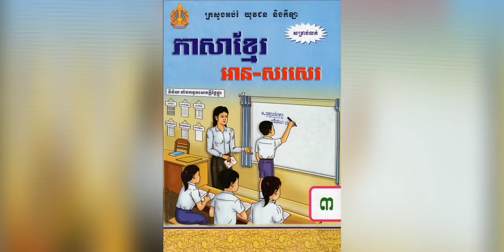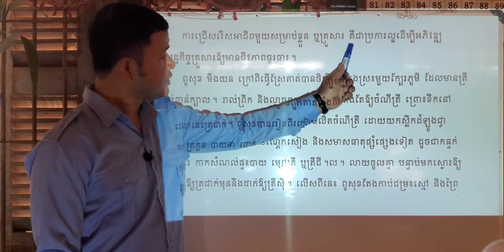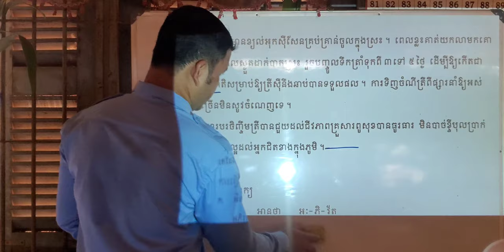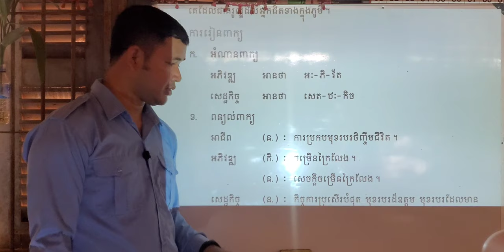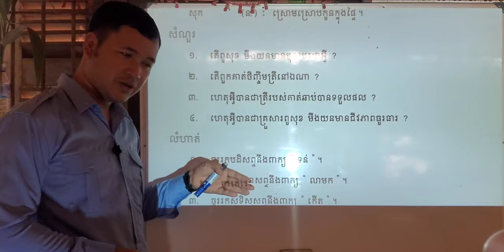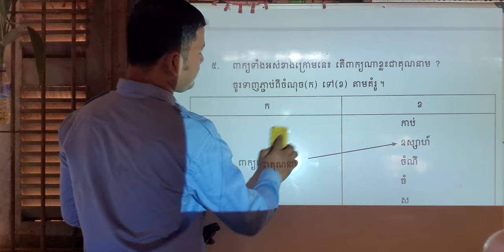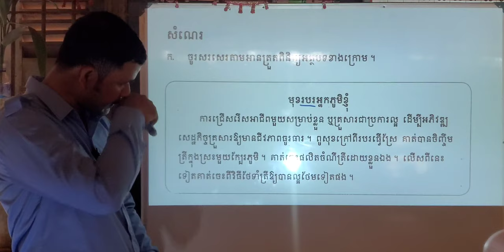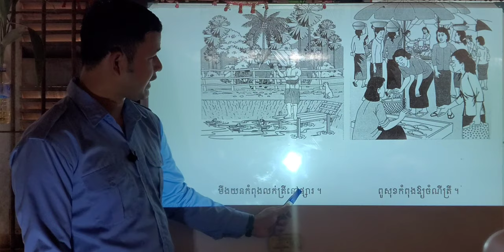មេរៀនទី៣២ មុខរបរចិញ្ចឹមត្រី | As full Review, Relearn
00:00  រំឭកមេរៀនចាស់អំពីហេតុនិងផល
02:15  ចូលមេរៀនទី៣២
04:59  នាំសិស្សអានត្រួសៗរកពាក្យពិបាកក្នុងអំណាន
06:26  នាំសិស្សអានអំណាន
19:44  នាំសិស្សអានការរៀនពាក្យ
29:29  នាំឱ្យសិស្សអាននិងពន្យល់នាំសិស្សឆ្លើយសំណួរពីអំណាន
33:23  នាំឱ្យសិស្សអាននិងធ្វើលំហាត់
41:56  នាំឱ្យសិស្សអានសំណេរនិងនិងធ្វើលំហាត់